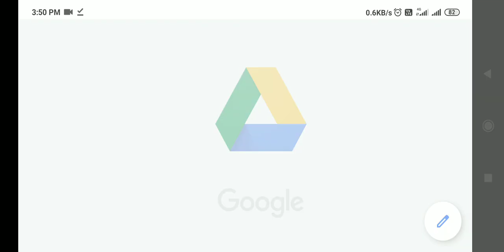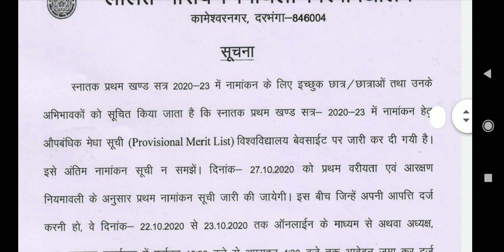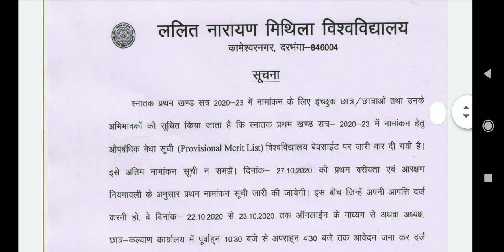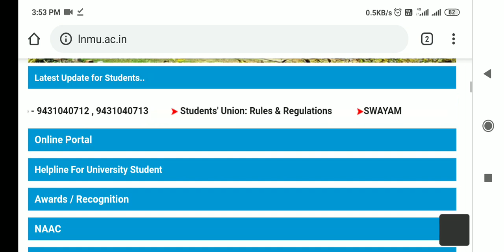Lnmu Part-1 New Notice मेरिट लिस्ट कब आएगा जल्दी देखे ||Super Group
Super Group
Lnmu Part-1 New Notice मेरिट लिस्ट कब आएगा जल्दी देखे

  All videos will be explained in Hindi
So watch my videos and if you like these videos then subscribe to my YouTube channel "SUPER GROUP "because I used to upload a video daily which is very important for our daily life uses. .

इस चैनल पे GOVT. JOB, EDUCATION और FECT से रिलेटेड विडियो डाला जाता है

इसी तरह के विडियो के लिए
साथ मे बेलआयकन दबाए l